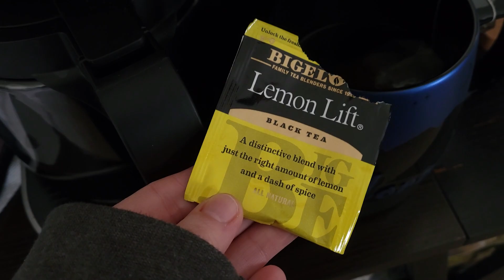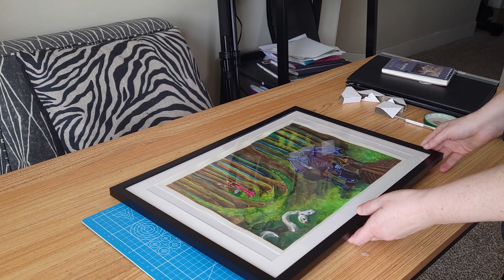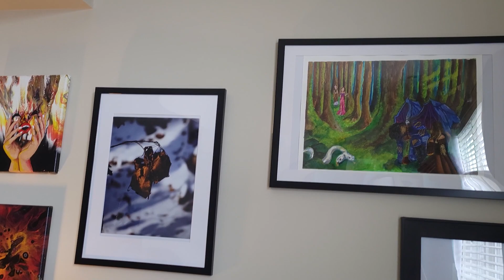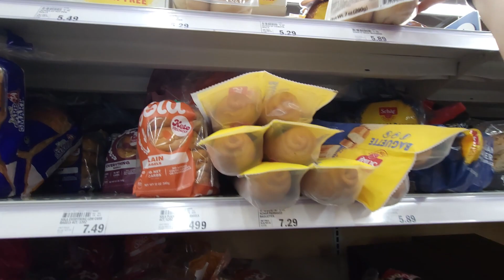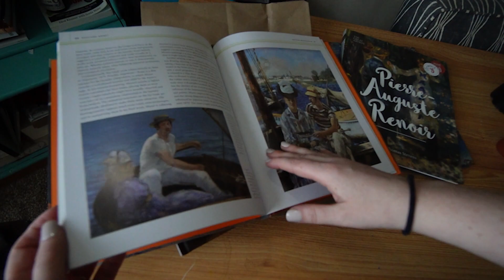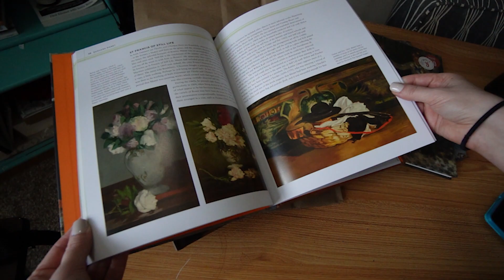This may become a new hobby I Art Vlog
My husband was the sweetest and bought me a little succulent knowing perfectly well I have no green thumb.  So Now I am determined to keep this little guy alive.  And even so going to make this a new personality trait just to prove I can do it.  Plus I got to paint the little planters pot and that was fun to do.

Cheers

Camera's used:
Samsung Galaxy S21+ 5G
GoPro 9
Sony ZV-E10